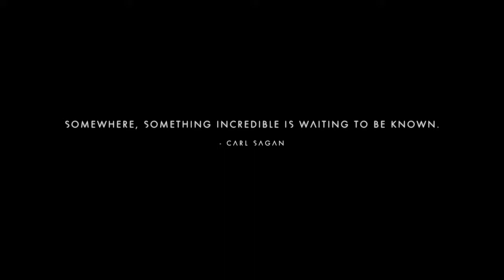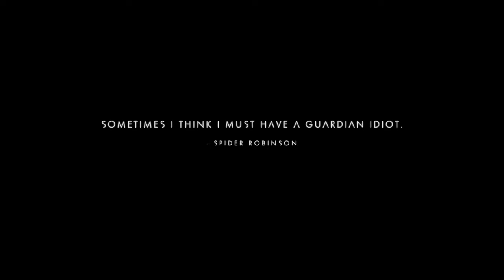No Man's Sky Olympic pvp Combat